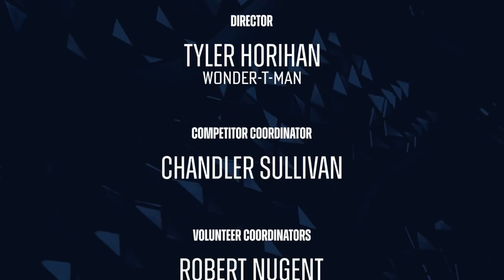VAIL - VRML CON 2024 HIGHLIGHTS - AESIR vs REKT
Highlights from VRML CON 2024 in Denver Colorado. Season 1 of VAIL VRML Comes to a close as AESIR and REKT face off in a Best-of-5 Grand Finals match.

VRML CON 2024 is presented by HyperX